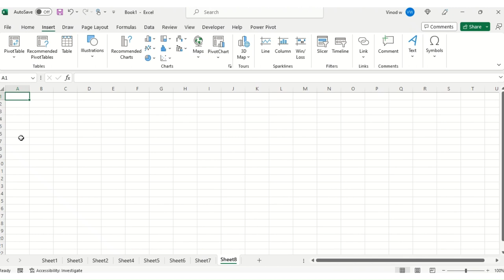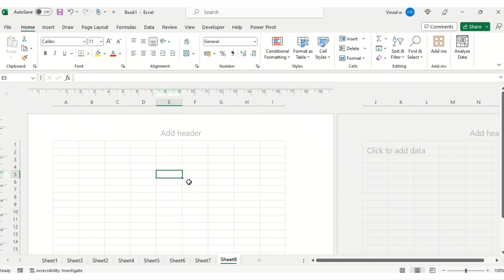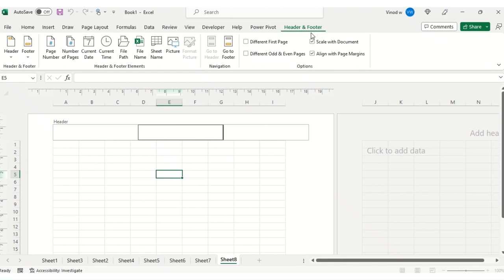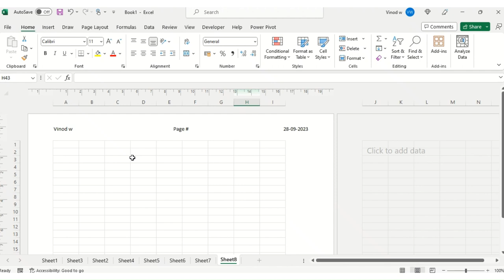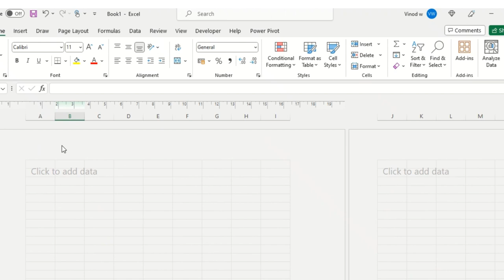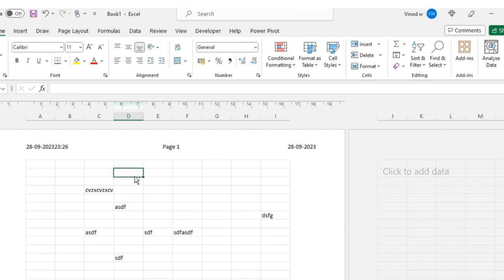Insert Header And Footer in Excel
Efficiently Add Header and Footer in Excel for Improved Office Productivity  Excel Tutorial: Inserting Headers and Footers for Improved Office Productivity

In this quick and easy Excel tutorial, learn how to insert headers and footers to enhance your office productivity. Don't miss out on these essential spreadsheet skills! Watch now to level up your data management game. 💼📊
Welcome to Discover Talent Presents! We take immense pride in our certifications from MSME and ISO 9001, which underpin our unwavering dedication to providing top-tier online digital education on a global scale. Our diverse range of courses, available in both English and Hindi, has already benefited more than 7000 students.

Our collaboration with Microsoft Educator and status as Udemy Certified Trainers enriches the quality of your learning journey. As a respected entity endorsed by the Government's MSME initiative, our focus on data analytics courses sets us apart, offering a comprehensive platform that grants you invaluable insights.

Join us at Discover Talent Presents, where excellence in online education meets a commitment to your success.